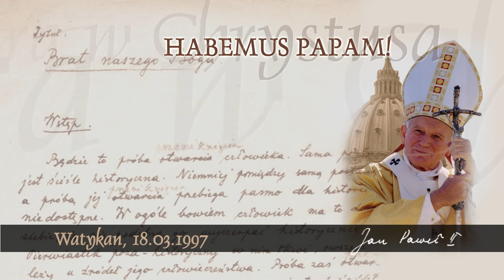Habemus Papam [724]: Wiara w Chrystusa